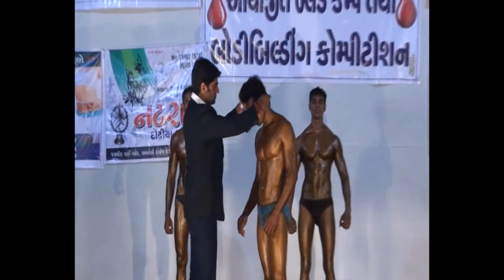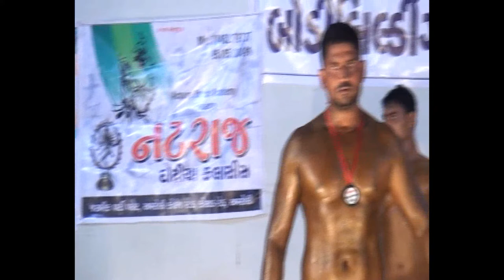Bodybuilder competition || ગુજરાત બોડી બિલ્ડિંગ || बडी बिल्डर कोम्पटीशन